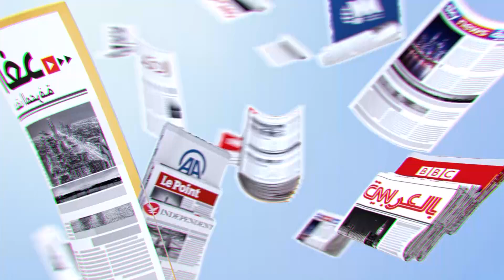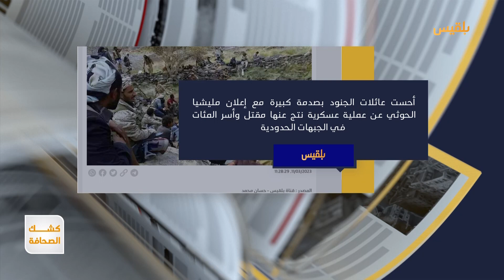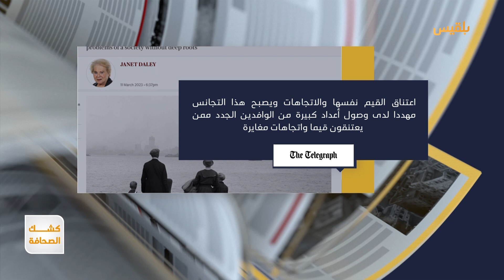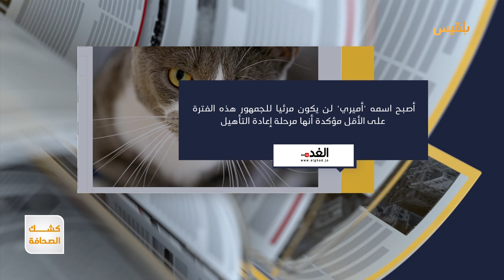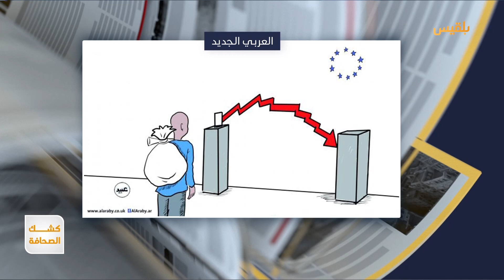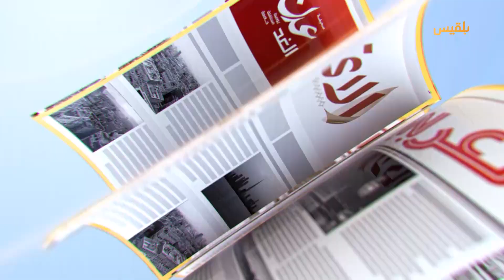كشك الصحافة | 12 - 03 - 2023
معلم يتولى تدريس طلاب مدرسة كاملة في عمران